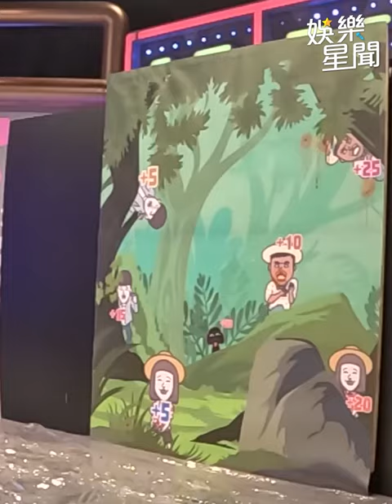林禹聽前奏秒答歌王題！ 全場飆高音嗨唱「只能想念你」｜綜藝大熱門｜三立娛樂星聞